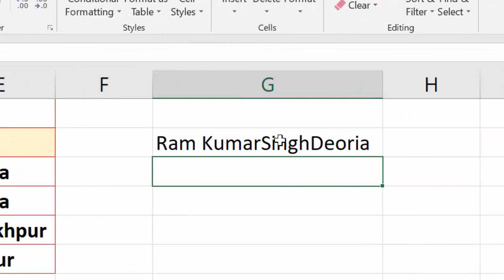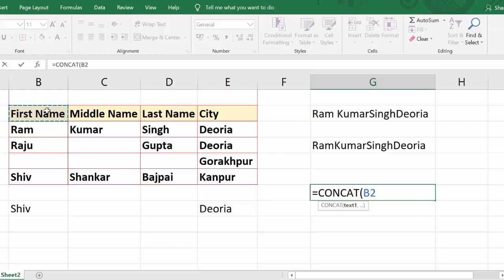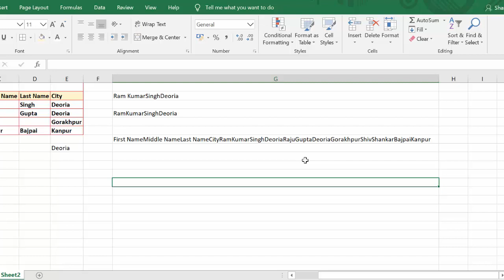New formula in Microsoft Excel